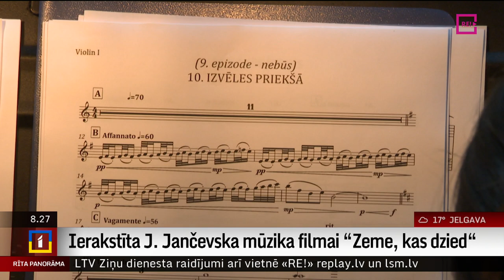Ierakstīta Jēkaba Jančevska mūzika filmai Zeme, kas dzied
Savas pirmās mākslas filmas mūzikas ierakstu piedzīvojis komponists Jēkabs Jančevskis.
Viņš vairākus gadus kopā ar filmas režisoru Māri Martinsonu strādāja pie īpaši nozīmīgas  filmas Zeme, kas dzied  mūzikas radīšanas.
   Filmas “Zeme, kas dzied” scenārijs ir balstīts patiesos un līdz šim plašāk nezināmos faktos, kas vēsta par Pirmo Vispārīgo latviešu dziedāšanas svētku tapšanu un unikāliem cilvēkiem Latvijas kultūras vēsturē, arī par nozīmīgām vietām vēsturisko notikumu dzimšanā.
   Filmas pirmizrāde iecerēta gada nogalē.
Mūzikas ieraksta brīdī Latvijas Universitātes Lielajā Aulā bija žurnāliste Ilze Strenga.